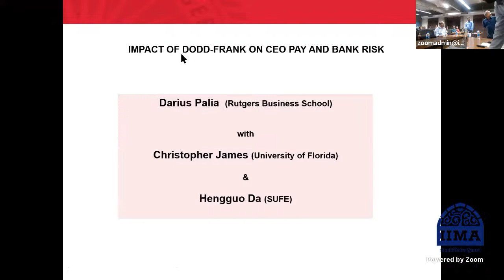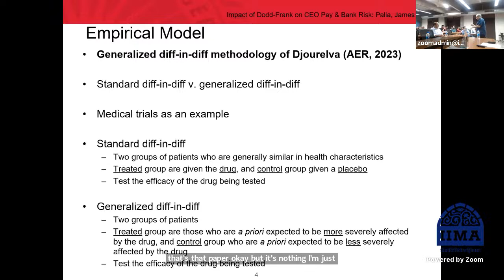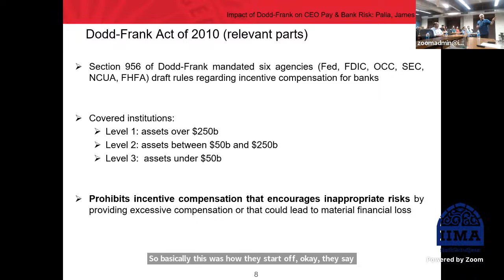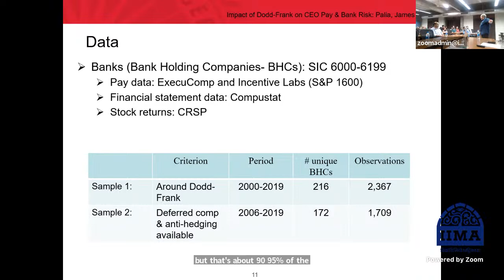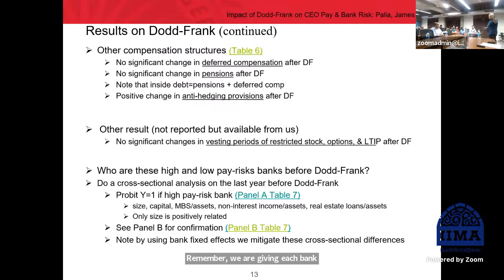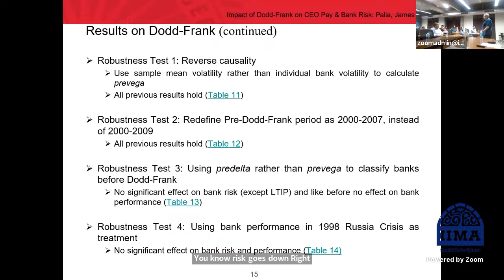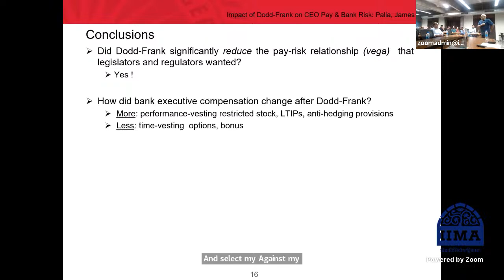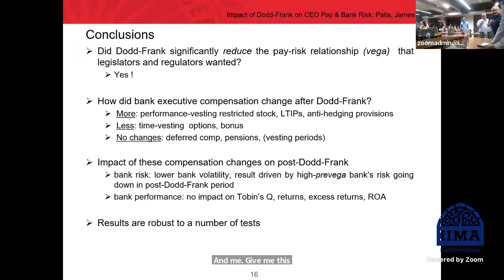Impact of Dodd-Frank on CEO Pay and Bank Risk